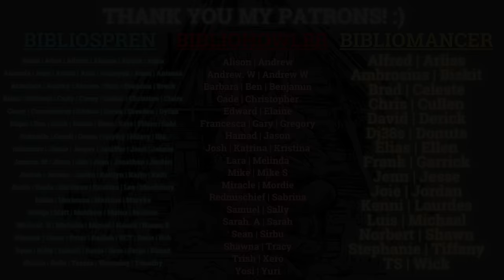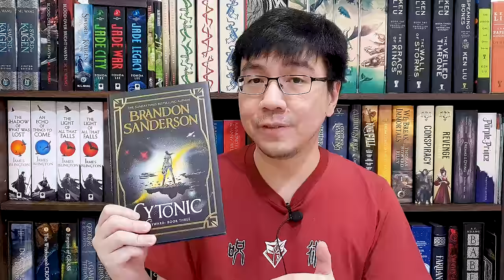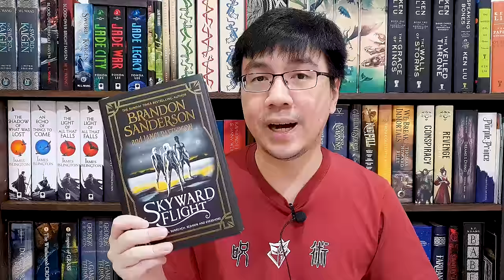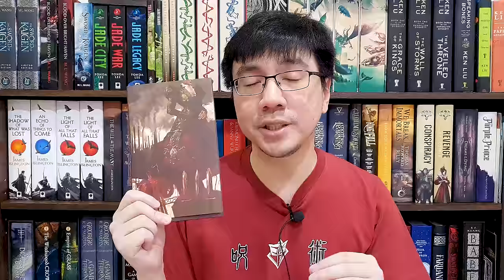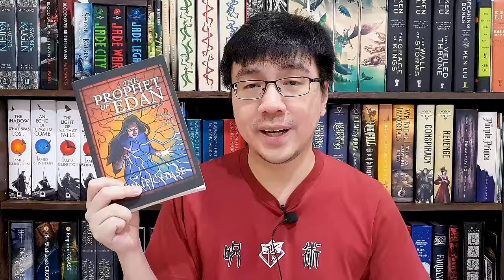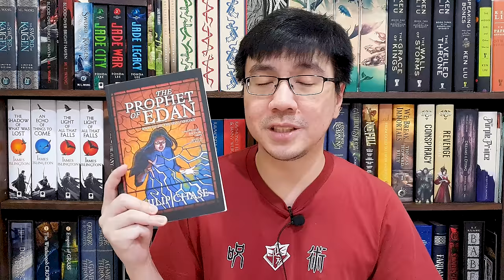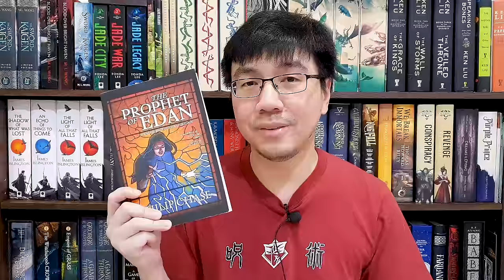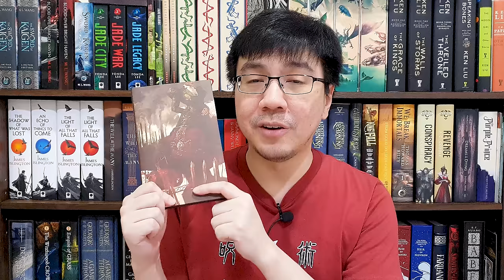My December 2023 Wrap Up! (Tad Williams, Steven Erikson, and More!)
Hi everyone! Today's video is about my December 2023 Wrap Up. As far as the quality of books I read, December was not an incredible reading month. But I managed to finish 5 novels, 2 collections of short stories, 1 novelette, and 18 manga/manhwa volumes. Most of the books I read are 3 stars to 4 stars reads. Let me know what you think about these books! And do tell me how many books you finished last month. Which one was your favorite book of the month? :)

My spoiler-free review of the books in this video is below.

0:00 Intro
2:27 Cytonic by Brandon Sanderson
4:14 Evershore by Brandon Sanderson
6:30 The God is Not Willing by Steven Erikson
9:45 The Heart of What Was Lost by Tad Williams
12:13 The Great Change (and Other Lies) by Joe Abercrombie
13:48 Tales of the Sun Eater, Volume 2 by Christopher Ruocchio
16:52 Long Chills and Case Dough by Brandon Sanderson
18:17 The Prophet of Edan by Philip Chase
21:56 Attack on Titan Volume 11-29 by Hajime Isayama
23:30 Book of the Month & Closing